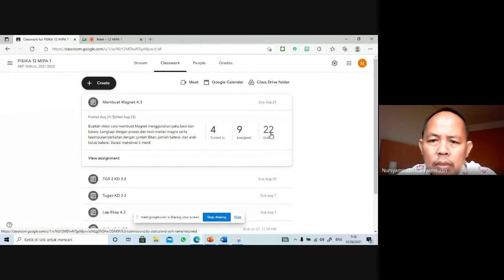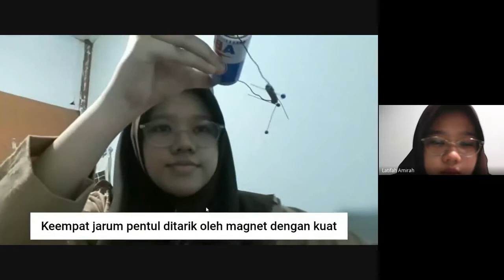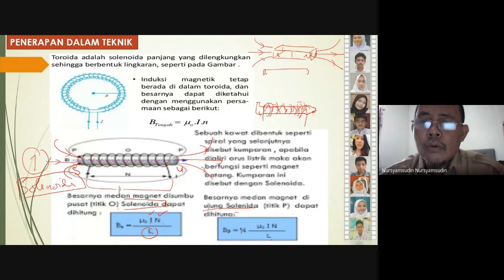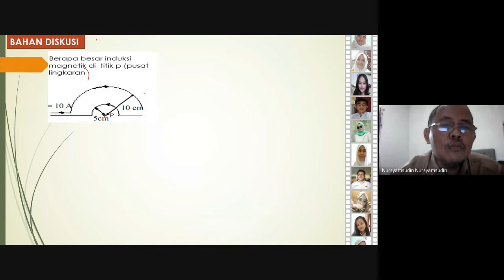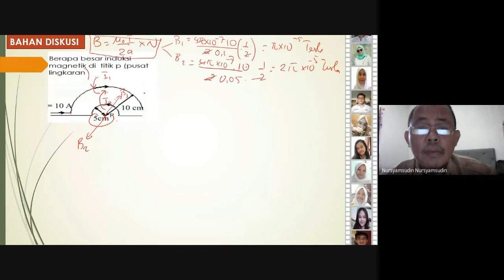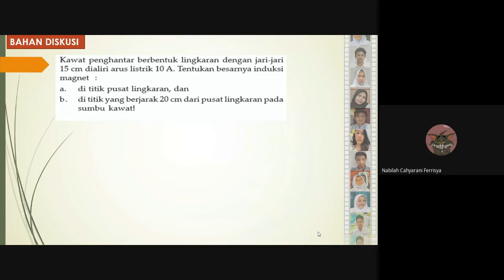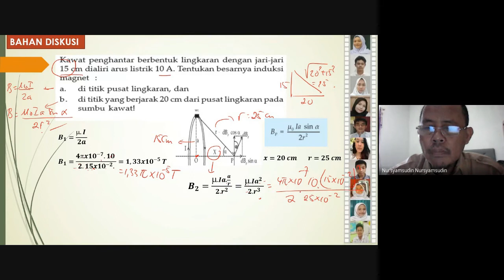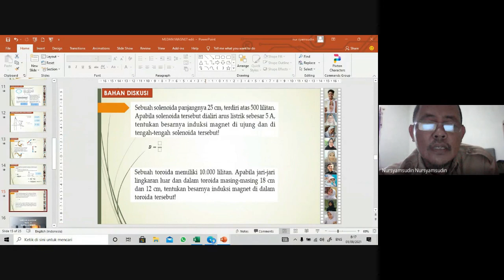Medan Magnet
Supervisi SMAN 108 Jakarta